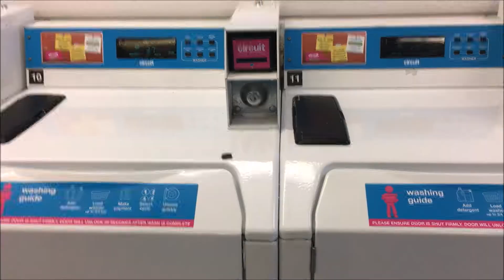Late Snow in March and Redecorating!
We've had so much snow this March and it's crazy! I also headed home and was surprised with a house makeover.

Please go and read my blog for Reviews, Haul's, Thoughts, Recipes and Crafts